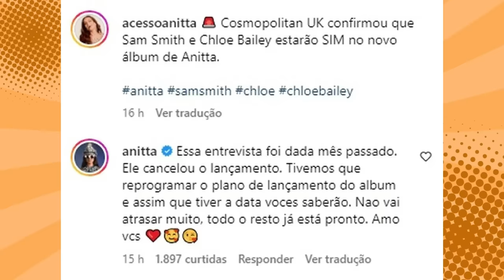POR QUE A INTERNET SOLTOU A MÃO DO SAM SMITH?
Hoje vamos falar sobre Sam Smith e todas as críticas que ele vem sofrendo nos últimos anos, afinal, as pessoas agora odeiam ele? Ele ta sofrendo gordofobia e homofobia, ou ele é satanista? Vem entender toda essa treta.

Quem somos?